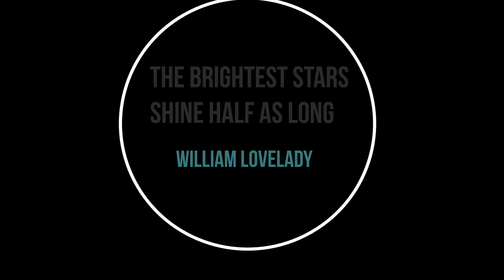THE BRIGHTEST STARS SHINE HALF AS LONG - William Lovelady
WILLIAM LOVELADY WROTE A SECOND  BEAUTIFUL TRIBUTE to his Friend  ROLAND DYENS,
On the day of his death forth anniversary. Back in 2016, we sadly lost ROLAND DYENS, the most amazing guitarist, musician, arranger and composer of the past 50 years. Roland Dyens music always had a speciel and unique sound that made him stand out from many other guitarists and composers. His music and arrangements are just sheer magic and have constantly been inspirational to me.
The score of this piece can be found on the Author's
Celebrated guitarist and composer, William Lovelady, has written for some of the world’s leading guitarists including Slava and Leonard Grigoryan, Xuefei Yang, Craig Ogden and Amanda Cook. His guitar and choral music have been performed worldwide, as well as being frequently played on Radio 3 and Classic FM. He has written and worked with musicians as diverse as Julian Lloyd Webber, Art Garfunkel, Shankar, and Hugh Masekela. He has had two top-ten hits in the commercial industry. He has done several David Attenborough programmes and was nominated for an Emmy for the National Geographic Film, “Flying Devils”. His film music includes the Disney film, “African Lovestory” and the film “Here Lies” which won Best European Independent Film in 2015. Among other commissions he has written a piece for solo guitar for the memorial of the Omagh bomb and a Cantata for the Duke of Edinburgh’s 75th birthday which is regularly performed at St George’s Chapel, Windsor. He has also written a Mass first performed at Westminster Cathedral as well as many chamber pieces. His "Concerto for Guitar, Violin and String Orchestra" was premièred in 2015 by Stratford-upon-Avon’s Orchestra of the Swan with soloists Craig Ogdon and Tamsin Waley-Cohen.